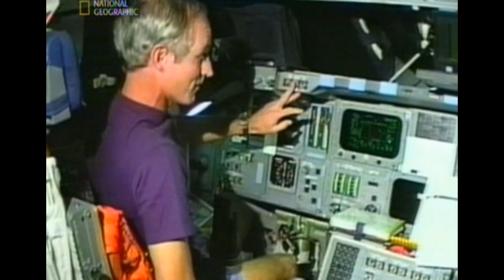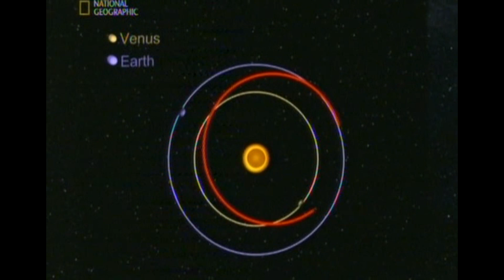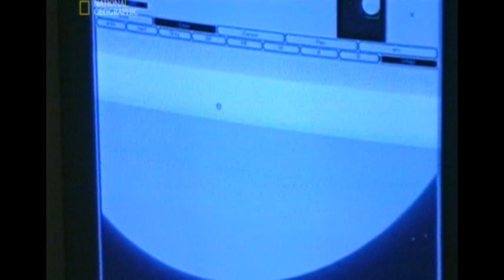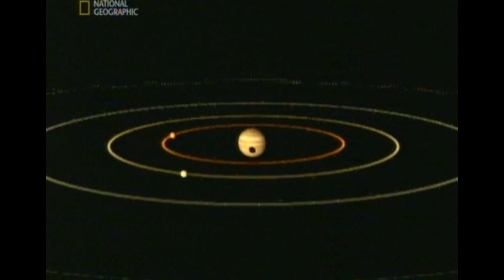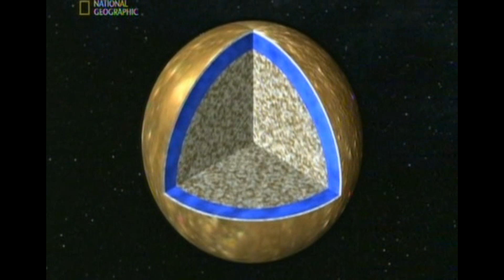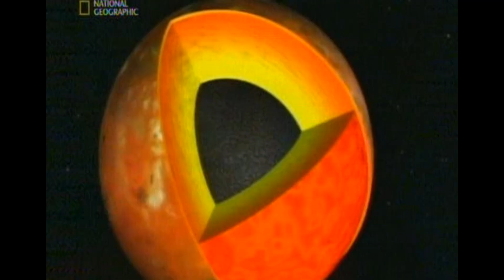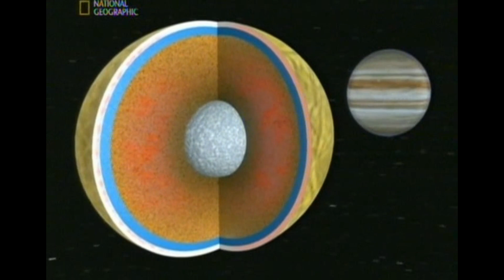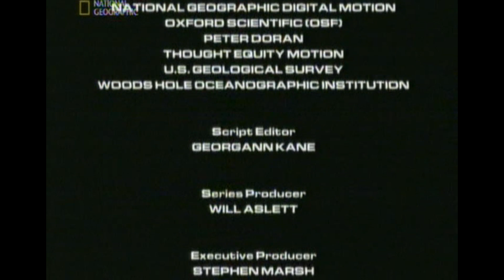Mindennapi tudomány - Irány a Jupiter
A missziók a Jupiter felé tartanak, hogy felfedezzék a bolygók kialakulását, és hogy megtudják, van-e élet a bolygó négy legnagyobb holdján.